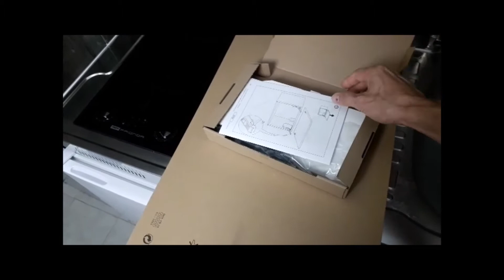Installation kitchen door handles